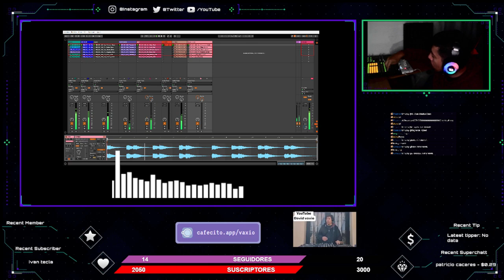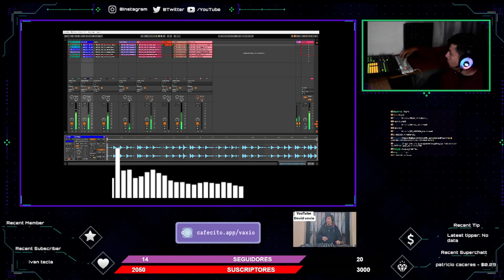New Order — Crystal (Tuba Twooz Guess What Remix)